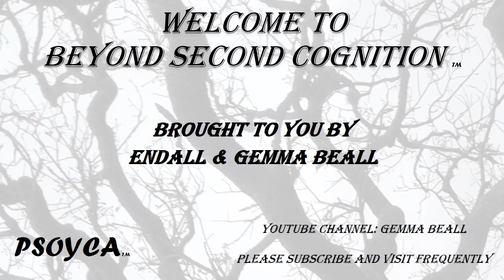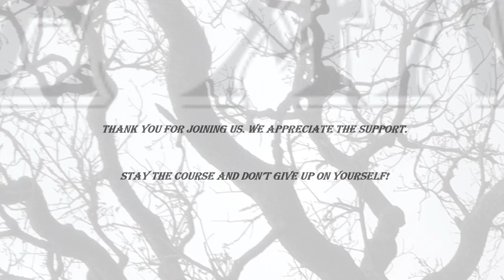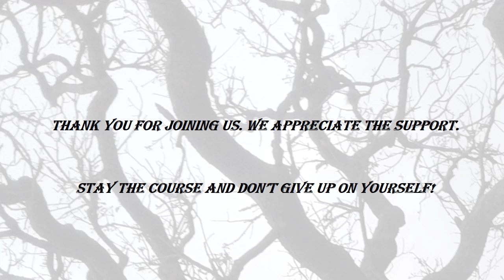Let's Settle This Nephilim Issue Once and For All